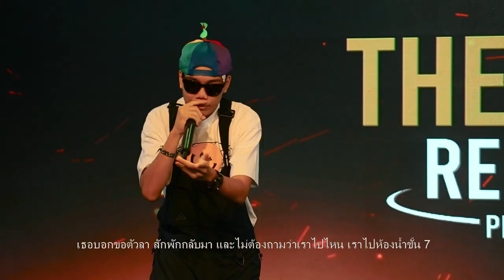The Stage Remastered | EP.5 [Deejay B] | Duet Stage | 26 ธันวาคม Full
ขอขอบคุณ Sponsored หลัก HP Pavillion และ Intel
สามารถใช้ Code : GG ใน Application Beatpulse เพื่อลดราคาถึง 30%

ติดตามรายการ The Stage Remastered ได้ทุกวันอาทิตย์ เวลา 20.00 น.
ทางช่องทาง Youtube : GG Entertainment

ติดตามความเคลื่อนไหวผ่านทางช่องทาง